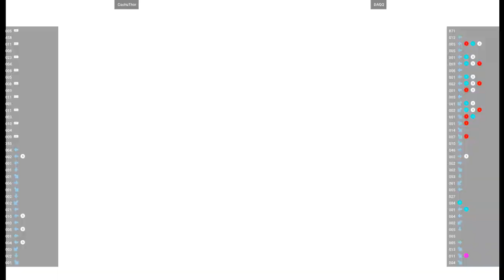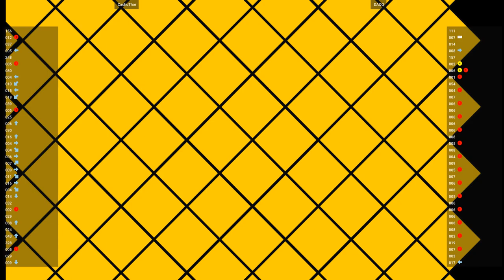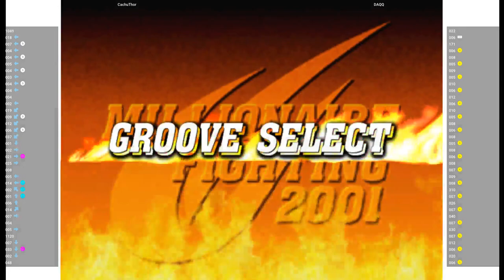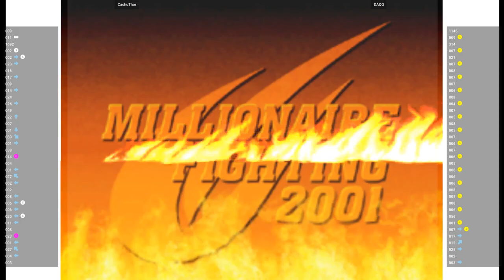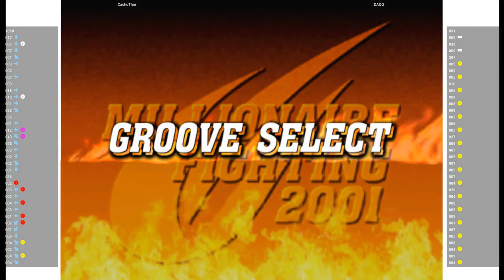CVS2 🕹 CachuThor VS DAQQ